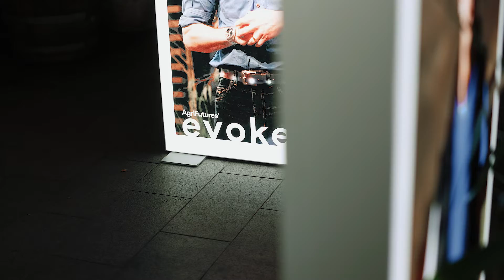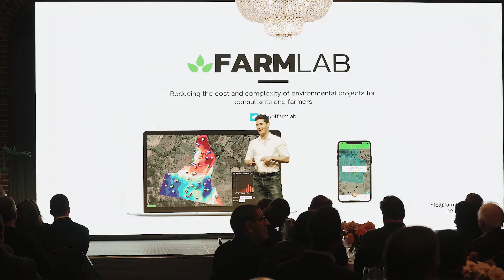evokeAG. Investor Pitch Dinner 2022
The evokeAG. Investor Pitch Dinner was hosted on Thursday, 9 June 2022 at The Grounds of Alexandria Sydney and provided a platform for five startups raising Series A capital a platform to pitch for investment to a room of invite-only investors.